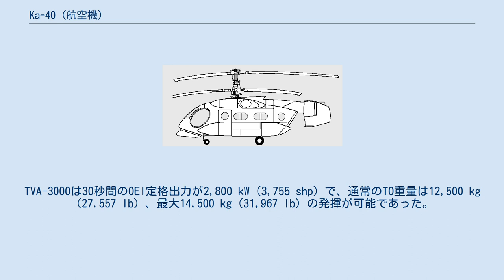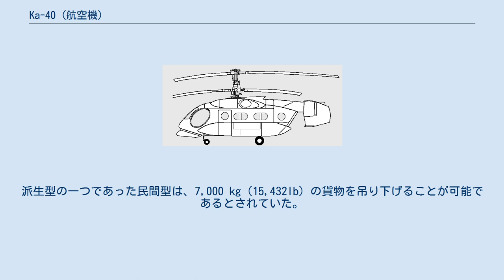Ka-40 (航空機)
ソ連・ロシアの計画機
Ka-40 Ka-40の描画 Ka-40（カモフ40；ロシア語：Ка-40）は、ソ連のカモフ設計局で開発していたヘリコプターである。
Ka-40は、1990年より開発されておりより小さなKa-27を置き換えるものであったが1998年に中断された。
計画中止後Ka-27の後継としてはミノーガと呼ばれる新型ヘリが開発されている。
 構成はKa-27と同様で、同軸メインローターと2つのエンドプレート垂直尾翼を備えていた。
エンジンなど詳細は発表されていないが、同軸反転ローターは2基のクリモフ TVA-3000ターボシャフト（各1,838kW、2,465shp）によって駆動される予定であったとされる。
TVA-3000は30秒間のOEI定格出力が2,800 kW（3,755 shp）で、通常のTO重量は12,500 kg（27,557 lb）、最大14,500 kg（31,967 lb）の発揮が可能であった。
また、Ka-27と比較してより経済的で信頼できるものになっており、デジタル式の電子機器や洗練された武装・装備を備えていた。
特に新しい電子機器により不利な気象条件や夜での運用も可能となった。
 武装は、湛水深500m（1,640ft）で、潜水艦を攻撃することができるAPR-3ウォータージェット推進魚雷やKAB-250PL誘導爆雷を含むことが期待された。
また2-5 kHzの周波数内で動作する新しいパッシブソノブイRGB-16-1を装備できた。
 Ka-40はKa-27同様にさまざまな役割を果たすためのファミリー化を行う予定でその基盤を形成することを意図していた。
そのため機体はKa-26のようにモジュラー化されていた。
派生型の一つであった民間型は、7,000 kg（15,432lb）の貨物を吊り下げることが可能であるとされていた。